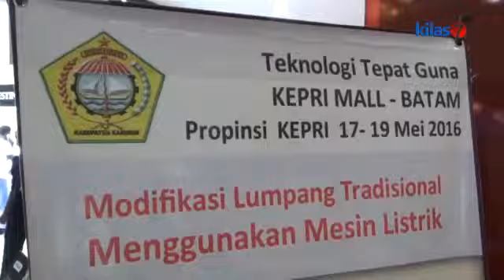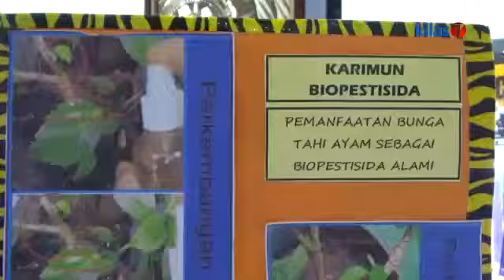Kilas7 TV Batam - 2017 Pemprov Kepri Anggarkan Dana Untuk Hak Paten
PEMERINTAH PROVINSI KEPRI KEMBALI MENGGELAR EVENT TEHNOLOGI TEPAT GUNA YANG DIIKUTI RATUSAN PESERTA DARI KALANGAN PELAJAR, MAHASISWA, DAN UMUM. DALAM KESEMPATAN YANG SAMA, PIHAK PEMPROV KEPRI MENYATAKAN MULAI TAHUN 2017 AKAN MEMBANTU INOVATOR TERBAIK KEPRI,  DALAM MENDAFTARKAN HAK PATEN PENEMUAN MEREKA.